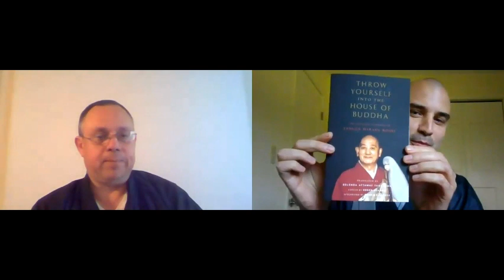Ep 80 - Kogen Czarnik Zen Priest Interview (Zen Podcast)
An Interview with Soto Zen Priest Kogen Czarnik

Kogen Czarnik is a full Soto Zen priest (Osho) in the lineage of Tangen Harada Roshi. He began Zen practice in 2003 in Poland, and soon after graduating from college he went to Japan to practice Dharma in a traditional monastic context. Since then, he has been practicing at monasteries such as Bukkoku-ji, Sogen-ji, Tosho-ji (where he did his priest training in temple's monk hall or sodo).   Additionally, he practiced in monasteries in South Korea. He is currently serving at Enso House, a Zen hospice on Whidbey Island, WA, by Tahoma Zen Monastery.  He is the editor of the just-published book "Throw Yourself into the House of Buddha: The Life and Zen Teachings of Tangen Harada Roshi"